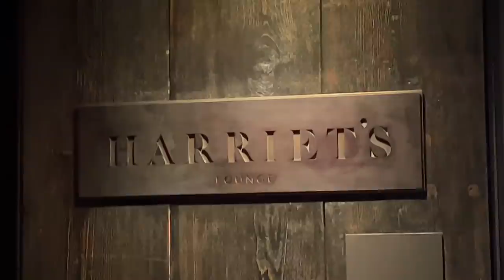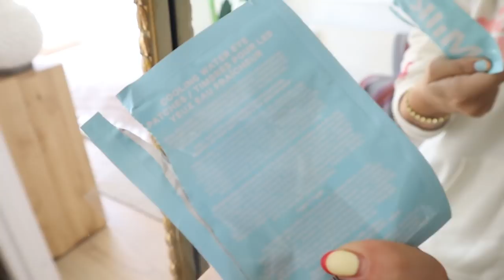nyc days in my life: gals on the go edition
days in my life in NYC: everything gals on the go edition! we did a photoshoot for our new dnt txt merch, went on a staycation at 1 hotel in brooklyn with our creative director, recorded at our studio, and more!